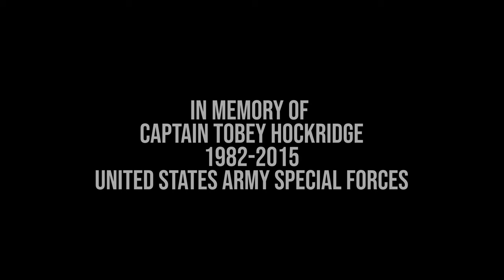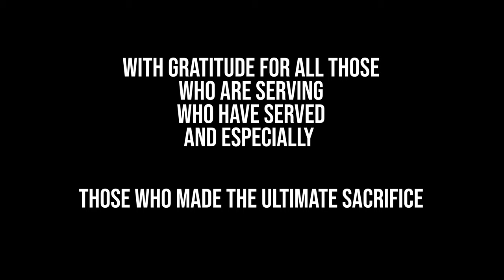War Pigs (live) - Sarah King (official video)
Sarah King sings a cover of Black Sabbath's War Pigs solo acoustic. Video contains archival footage of the Vietnam War.

Recorded live by David Baron & Simone Felice in the Catskill Mountains.

Vietnam War footage courtesy of the National Archives and Records Administration.

With gratitude for all those who are serving, those who have served, and especially those who made the ultimate sacrifice.

LYRICS:
Generals gathered in their masses
Just like witches at black masses
Evil minds that plot destruction
Sorcerer of death's construction
In the fields the bodies burning
As the war machine keeps turning
Death and hatred to mankind
Poisoning their brainwashed minds
Oh lord yeah

Politicians hide themselves away
They only started the war
Why should they go out to fight
They leave that role to the poor

Time will tell on their power minds
Making war just for fun
Treating people just like pawns in chess
Wait 'till judgement day comes

Now in darkness world stops turning
Ashes where the bodies burning
No more War Pigs have the power
Hand of God has struck the hour
Day of judgement, God is calling
On their knees the war pigs crawling
Begging mercies for their sins
Satan, laughing, spreads his wings

Video by Christian James